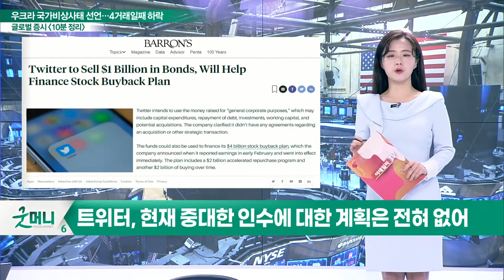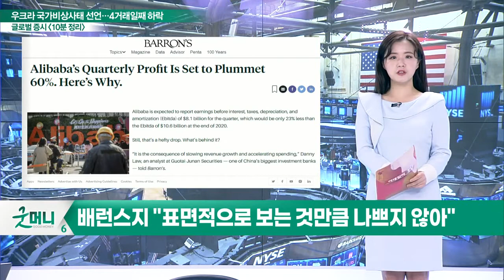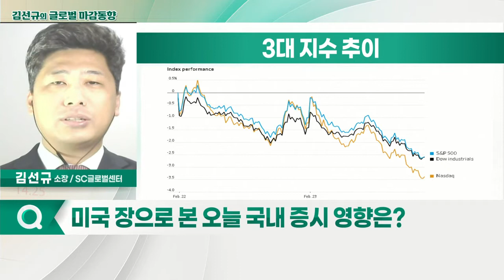3대 지수, 하락 마감 / 미국 증시, 4일 연속 하락세 지속, 연중 최저치 도달_글로벌 마감 증시 (20220224)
- 로웨, 호실적과 함께 주가 상승… 홈디포보다 나을까?
- 배런스지 "홈디포보다 나은 가이던스 제시"
- 파이퍼샌들러 "마라톤오일 중립 → 비중 확대… 목표가 27달러"
- 트위터, 8년 만기 하이일드 채권 10억 달러 발행
- 트위터, 현재 중대한 인수에 대한 계획은 전혀 없어
- 실적 발표 앞둔 알리바바, 분기 이익 60% 감소 예상… 주가↓
- 배런스지 "표면적으로 보는 것만큼 나쁘지 않아"
- 30% 하락한 '인텔', 목표주가 다시 상향
- 인텔, 투자의견 '부진'서 '시장수익률'로 상향 조정

- 3대 지수, 하락 마감
- 미국 증시, 4일 연속 하락세 지속, 연중 최저치 도달
- 반등 여부 주목 필요
- 금 가격, 1,908달러 대 고가 유지
- 유가, 오히려 하락
- 원자재, 강세 흐름
- 우크라이나 사태로 칼륨 비료 부족 발생 우려
- 애그플레이션 발생 가능성 높아짐
- 우크라이나 사태 긴장으로 저점 더 내려갈지 주목

- 기관 매수세, 여전히 약한 수급으로 약 상승 마감
- 우크라이나發 악재 영향은 적어
- 원자재發 인플레이션 영향 전망
- 원자재發 비용 상승
- 종묘·비료·농기계 등 농업 관련주 주목
- 금통위 금리 결정 따라 시장 변동성 커질 수 있어 주의